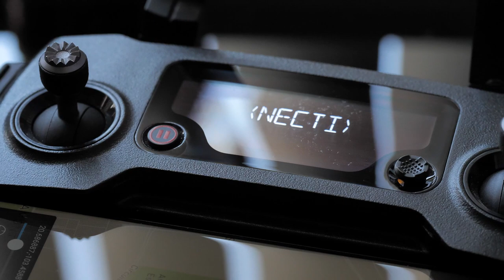VIDEO EDITING FOR YOUR DRONE FOOTAGE 🎬 Order NOW on my Fiverr gig!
I wanted to tell a story: you can see, in the beginning, the preparation of the drone, the take-off, and then it starts to travel the world, sea, ocean, mountains, snow, concerts etc.

Our drone is always with us, documenting our everyday adventures.
His footage must be special!

✔️Camera: Fujifilm XT-30

✔️Lens: Fuji XF 18-55mm F2.8-4

✔️Gimbal: DJI Ronin SC

✔️Videocamera: Sony AX-33